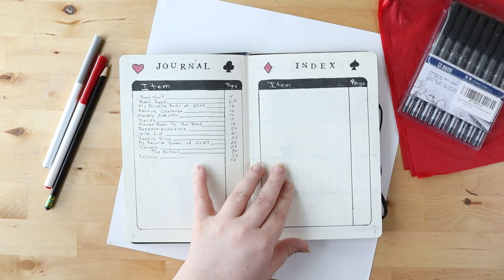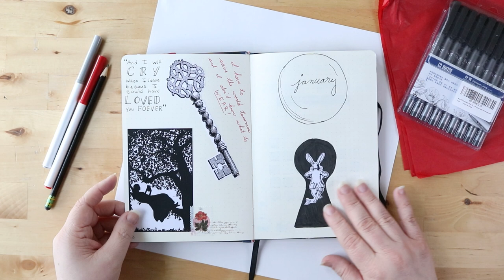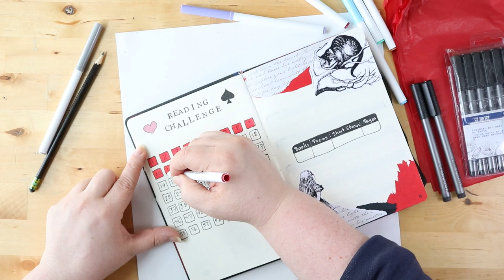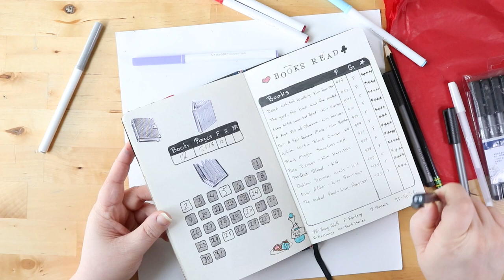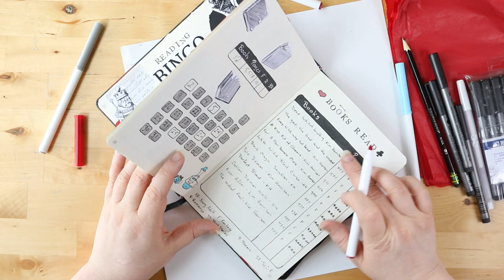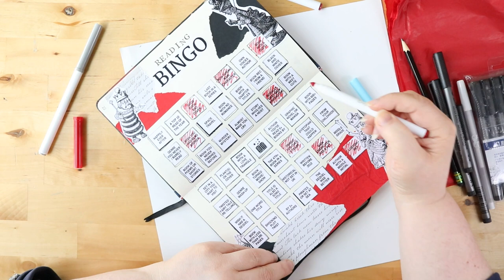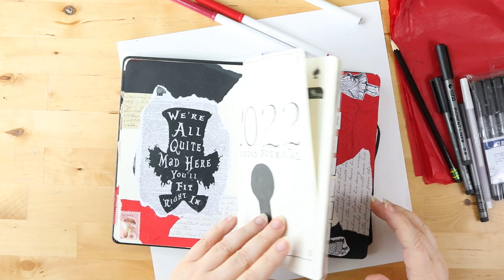How I use My Reading Journal // My Reading Journal In Action // 2022 Alice in Wonderland Theme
Hello all you beautiful people. I am bringing you some more of what you have asked for, my monthly wrap up with you! In this video I am walking through step by step how I fill in my monthly stats and move that data over to my annual trackers. I am also filling in my bookshelf and goals tracker 📖📚